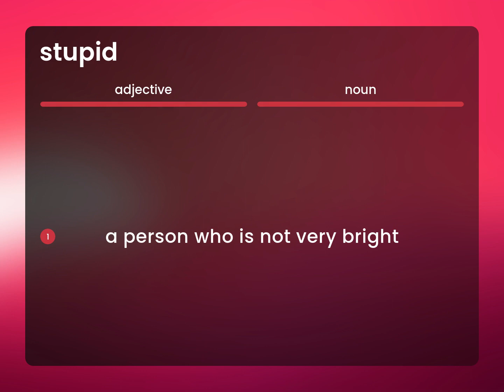Stupid • meaning of STUPID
What is STUPID?